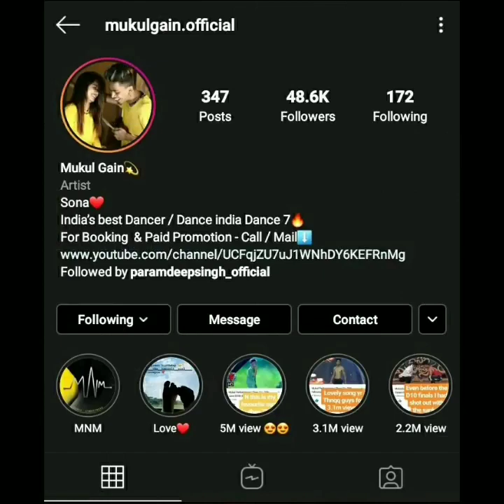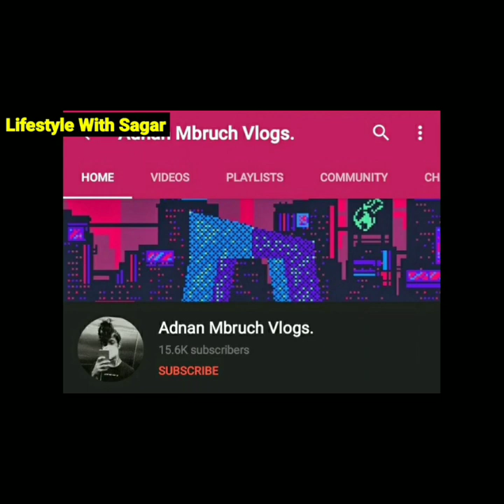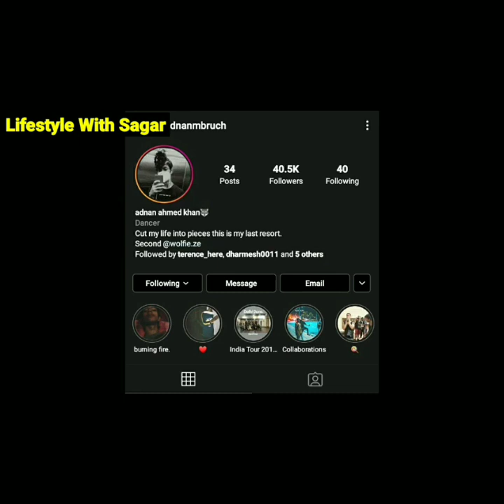Who is No 1 Mukul gain VS Adnan Khan India's Best Dancer Mukul gain VS Adnan khan Lifestyle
New vloge
New vlogs hindi
India new vlogs in hindi
Latest blogs
Hindi blogs hindi
Vloges in hindi